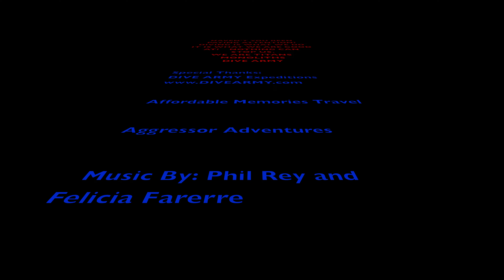DIVE ARMY in Socorro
We are excited to bring you another magnificent dive.
Join us as we descend into the mystical Islas Revillagigedos where you can feel the mana coming from the Oceanic Manta Rays, Hammerhead Sharks, Dolphins, Tiger Sharks, Galapagos Sharks and so so much more just reaching into your soul to connect with you. I know that this one is a long one, but so beautiful. The power of nature is wonderful.
Remember, No Blue, No Green. No ocean, No Earth